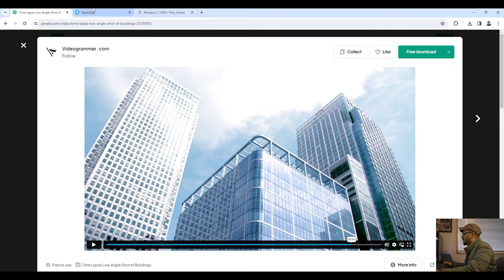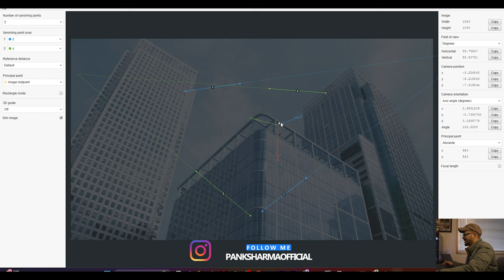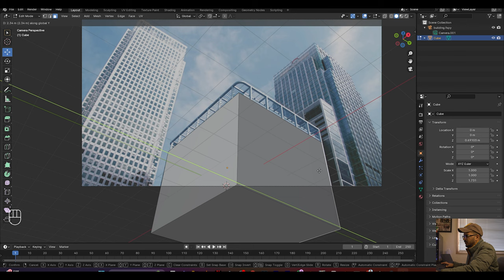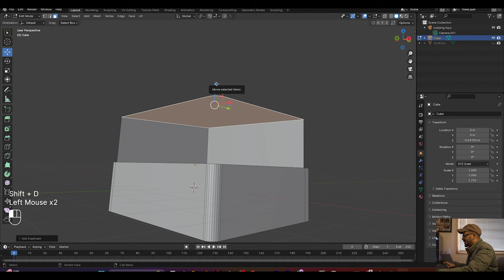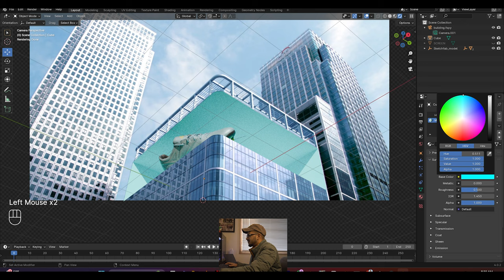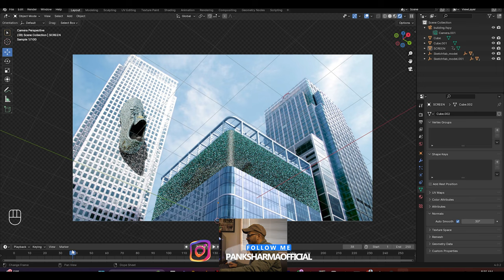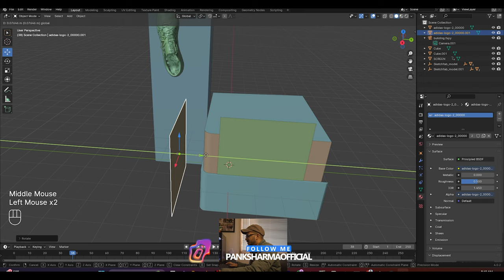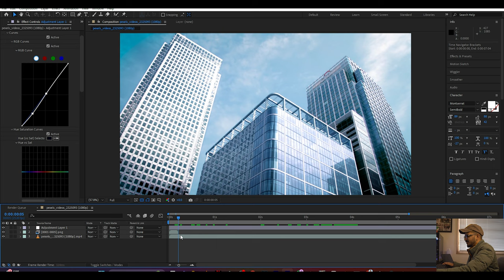Create CGI Ads Using VFX in Blender | Blender VFX Tutorial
HitPaw Video Enhancer is a multifunctional ai video tool focusing on video enhancement. It perfectly enhance videos up to 4K/8K and provide best noise reduction for videos to get rid of blur.

Video Content:-

RAM (32gb)
RGB FANS (6 fans)
POWER SUPPLY
LIQUID COOOLER:- Aorus Waterforce x360

My Equipments:-